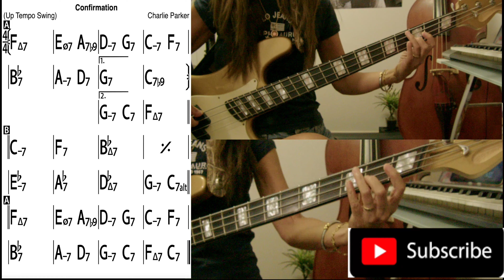Confirmation-チャーリーパーカー・カンファメーション・ベースライン＆テーマ